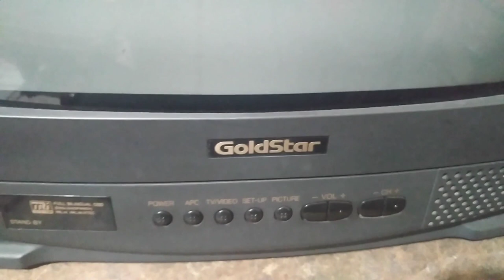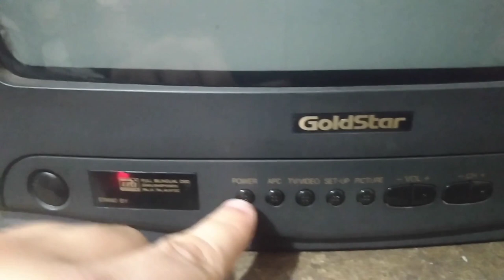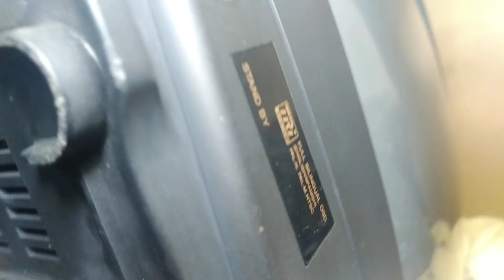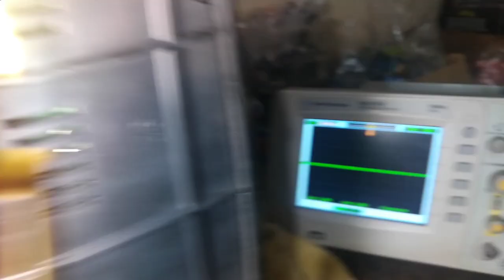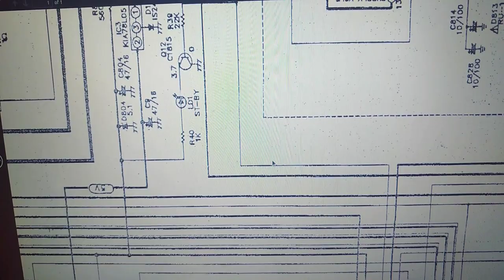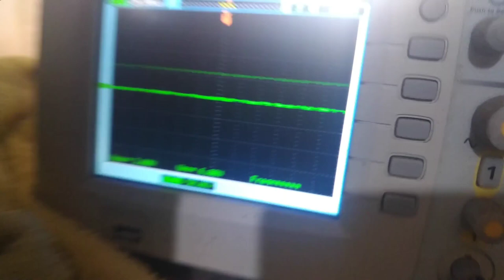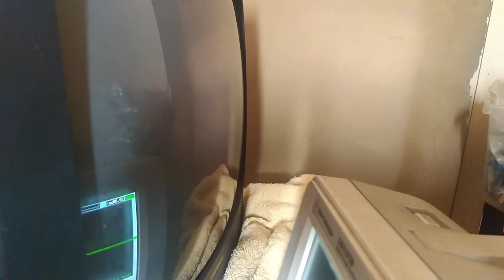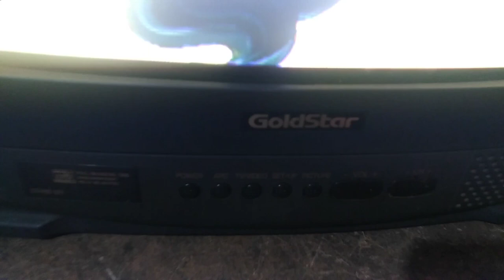TV GOLDSTAR NÃO LIGA E B+ BAIXO *tentei usar o cliente a meu favor e deu ruim*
Esta tv Goldstar chegou na oficina com o cliente dizendo que o vertical havia fechado e depois a tv parou de funcionar. Já havia passado por uma assistência anteriormente, que fez um serviço condizente com o relato do cliente, porém não achou o defeito. Será que vamos conseguir resolver?

Ep 106